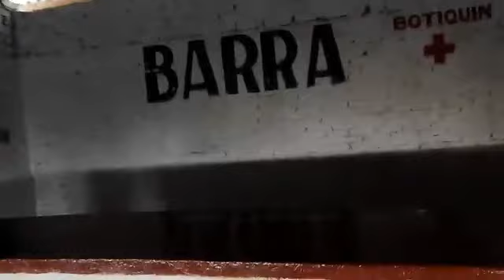LA MARINA SE VA EN LUVIANOS Y LA GENTE EMPIEZA A DESTRUIR Y A LLEVARSE LAS COSAS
HACI SE VEN LAS INSTALACIONES DE LA EXPOFERIA SIN ELEMENTOS DE LA MARINA...